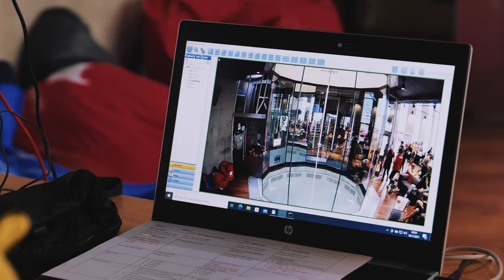Flyspot Polish Open 2021 - Aftermovie